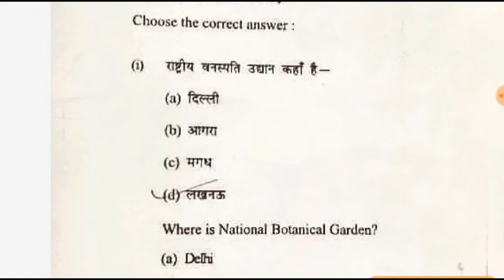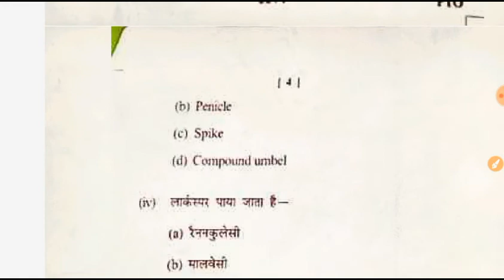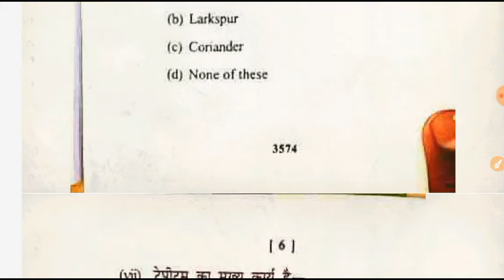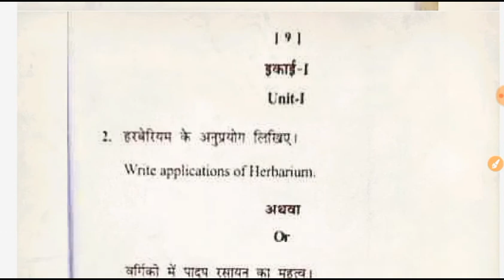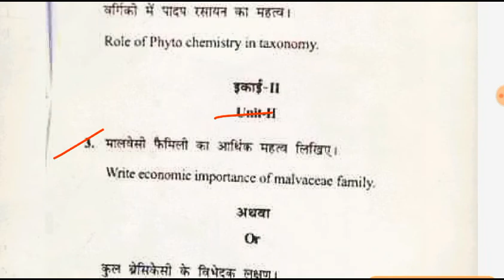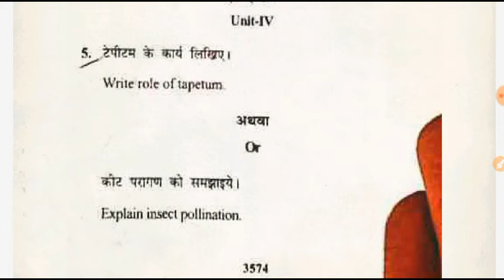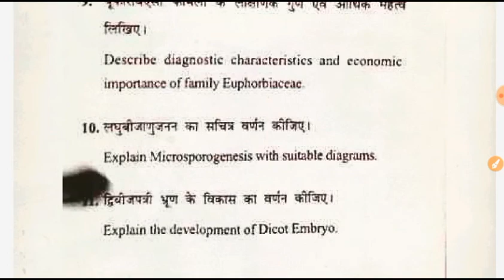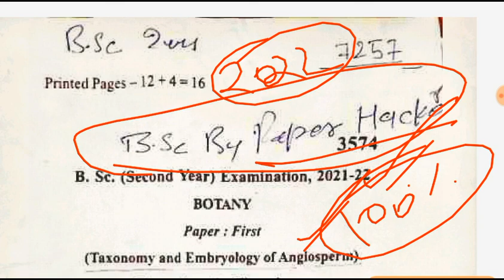BSc second year botany first paper 2022/ Riwa University Madhya Pradesh/ By Suraj Raj